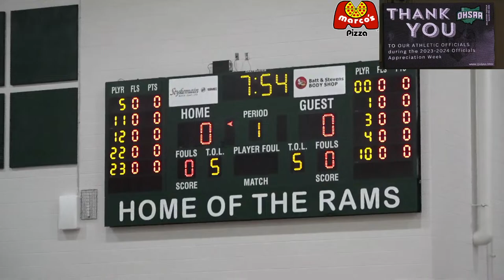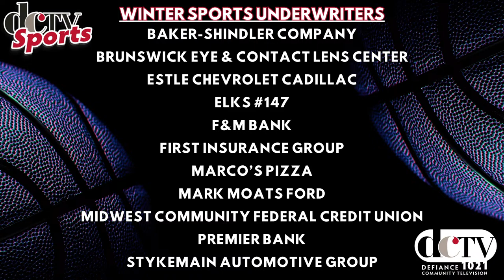Tinora Rams vs Patrick Henry Patriots Girls Varsity Basketball | Defiance Community TV Sports